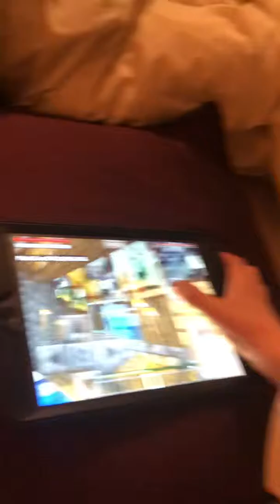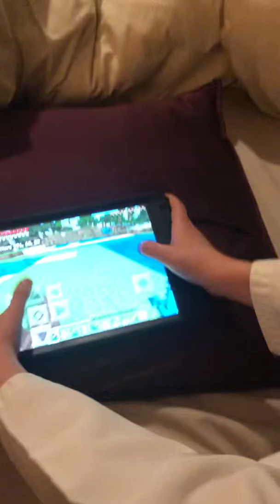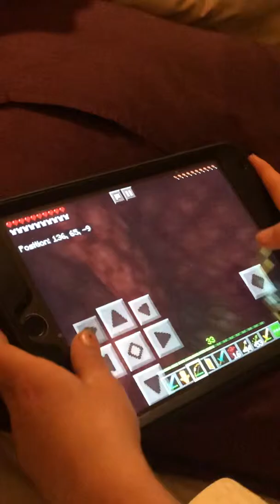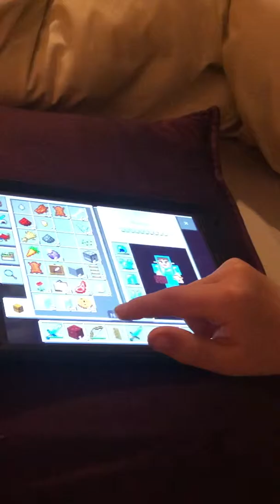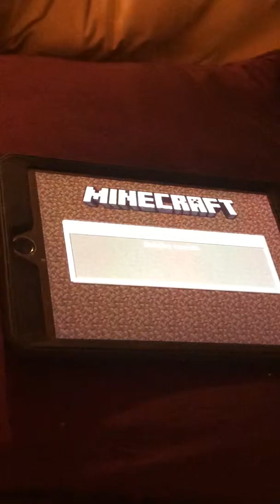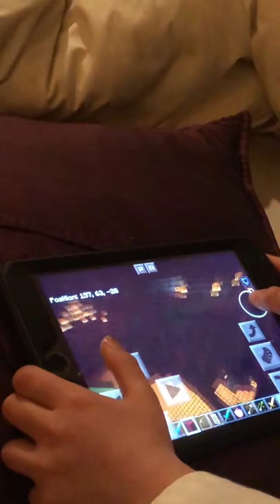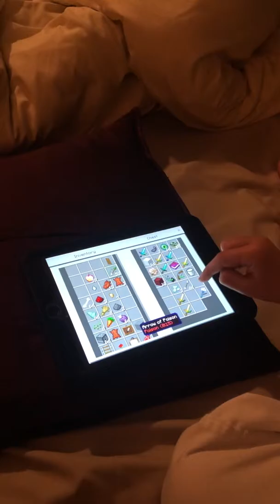Ratchwells that is too much for me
2/4/19 evening video after karate luke gets pushed in lava in the nether